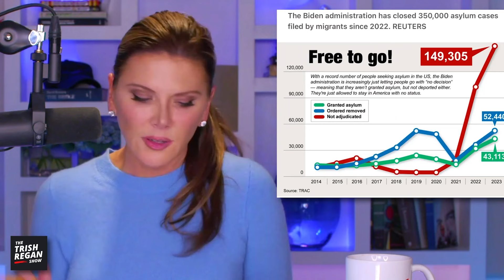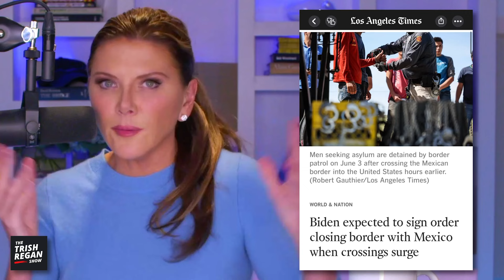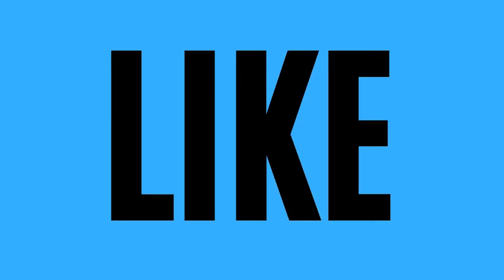WATCH: Trump SCORCHES Biden on Shocking New Amnesty Plan